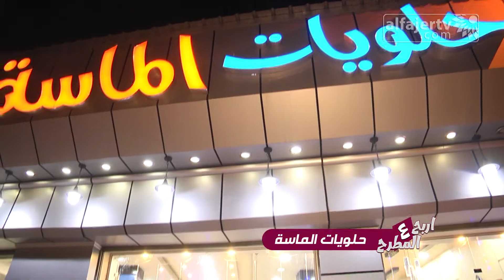اربح ع المطرح مع حلويات الماسة - 15 رمضان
تلفزيون الفجر الجديد 20/6/2016 | اربح ع المطرح مع حلويات الماسة - 15 رمضان